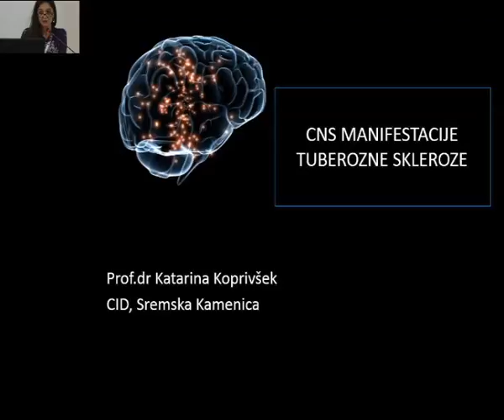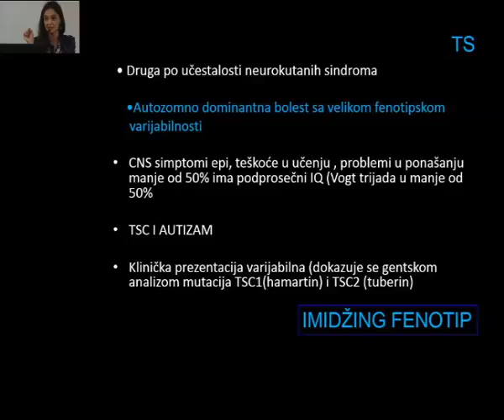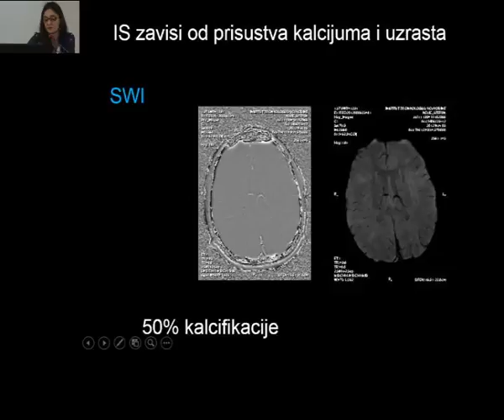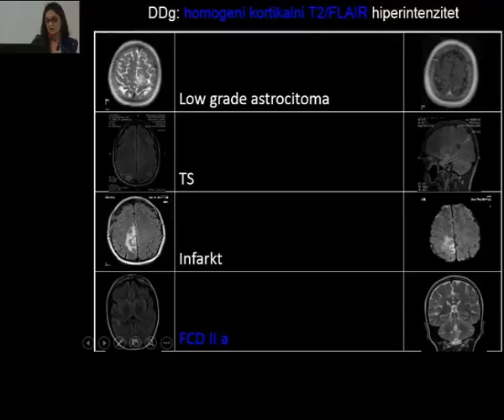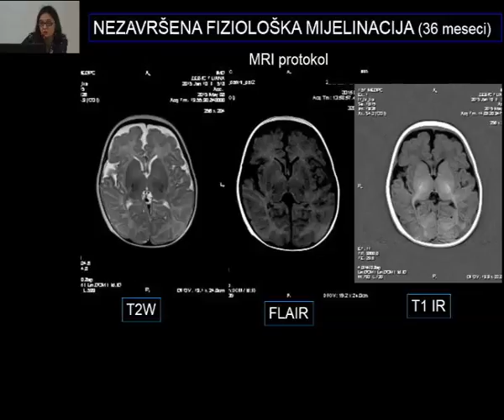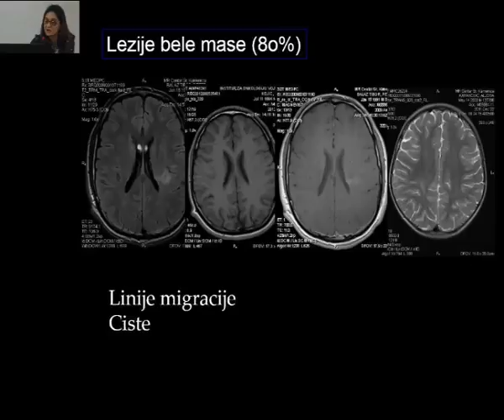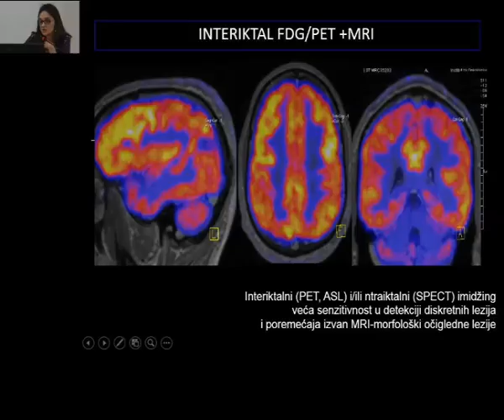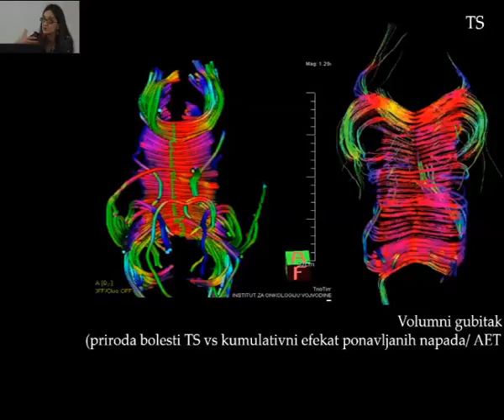Kongenitalne i neonatalne infekcije, Katarina Koprivsek 1_10